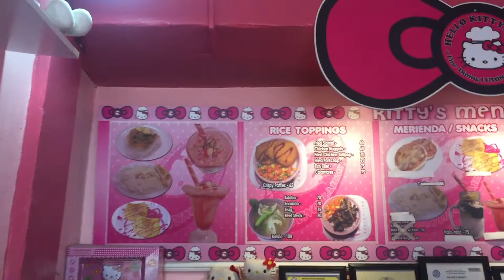Hello Kittyring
One of the cutest restaurant in Puerto Princesa, Palawan. Calling all Hello Kitty lovers all over the world, this is for you!!